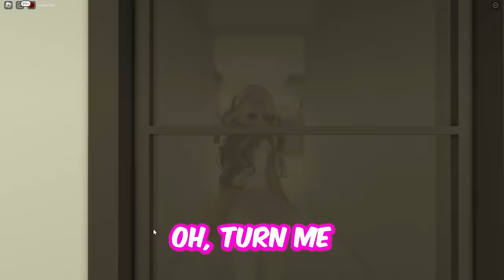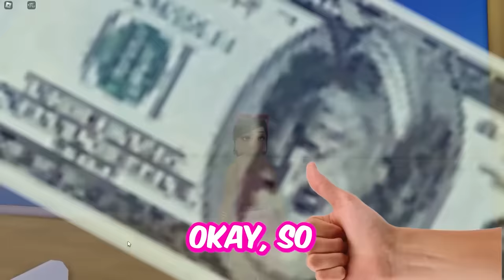Brookhaven, But FAT to BADDIE MOVIE.. (Brookhaven RP🏡)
angelazz brookhaven
ibella
tappy